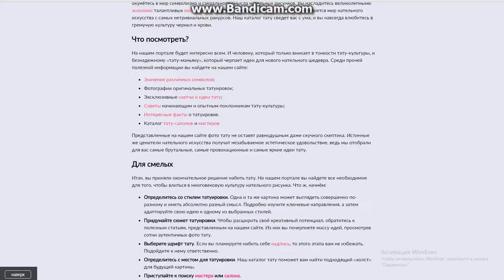Тату салоны Москвы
я хотел сделать татуировку и друг посоветовал обратиться сюда остался доволен рекомендую